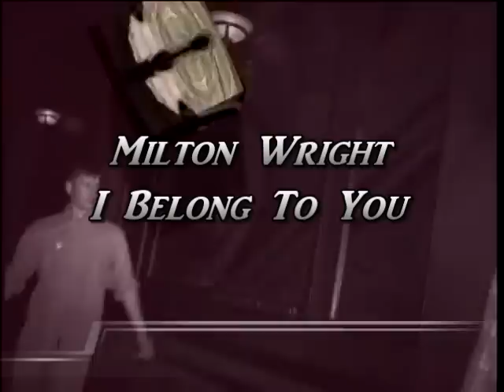Milton Wright I Belong To You